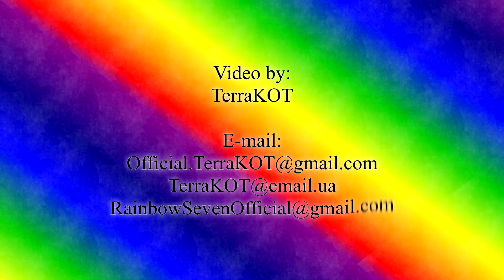#142 – Цитадель Алдии – гора ништяков. Сет Агдейна, катана… (Dark Souls II – Прохождение за рыцаря)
Dark Souls II – Прохождение за рыцаря – Серия №142 – Цитадель Алдии – Передний Сад – чумные кобольды – фарм предметов: порча Сродство (x2), алебарда черного рыцаря (x2), большая секира черного рыцаря (x2), большой меч черного рыцаря (x2), полукруглый топор (x2), шотел (x2), большой топор драконьего стража, двуручный меч черного рыцаря (x2). Склеп Нежити: ведьмы Лейдии, Агдейн Хранитель склепа, кольцо с шипами +1, щит дерзости, сет Агдейна (черная мантия Агдейна, наручи Агдейна, килт Агдейна), катана Темное течение. Тесты оружия.

Особенности данного прохождения Dark Souls II:
1. До этого прохождения я практически не играл в Dark Souls II – прошёл несколько первых локаций играя за колдуна и решил начать заново уже на запись. В первый Dark Souls я не играл, знакомство с серией Dark Souls произошло именно с её второй части. Учитывая вышенаписанное, прохождение (кроме первых нескольких локаций) будет практически слепое, т.к. ни каких видео, гайдов и т.п. по Dark Souls II я не смотрел. Однако играя за колдуна кое-что читал на Википедии по DS II (в основном о непонятных предметах) :).
2. Прохождение оригинальной версии Dark Souls II (не Scholar of the First Sin), без каких-либо DLC. Почему не Scholar of the First Sin? Я считаю, что в него стоит играть после того, как полностью прошёл оригинальный Dark Souls II хотя бы раз :). Кстати, Scholar of the First Sin включает в себя все DLC.
3. В процессе прохождения я постараюсь не погибнуть, или, по крайней мере, погибнуть наименьшее количество раз, т.к. это Dark Souls :).
4. Начальным классом я выбрал рыцаря, в прокачке упор будет сделан именно на параметры бойца, точнее даже танка.
5. Прохождение производится на PC версии Dark Souls II.
6. Прохождение будет записываться практически полностью (только в некоторых случаях монотонные процессы будут вырезаться).
7. Разрешение видео – Full HD. Оригинальный битрейт видео ≈ 11-12 Mб/с, однако YouTube его уменьшает.